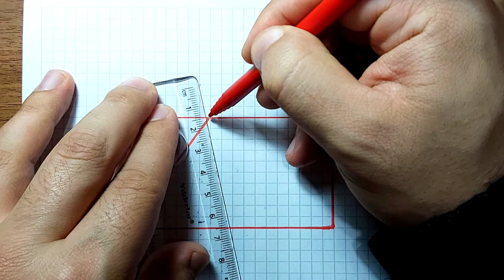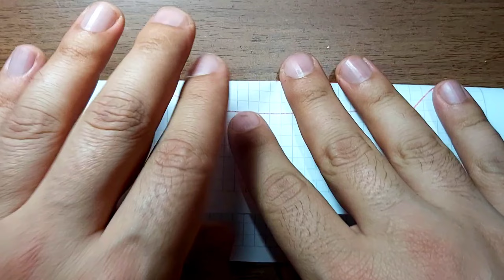Triangular Prism 3D Drawing | How to Draw Triangular Prism | Üçgen Prizma 3D Çizimi